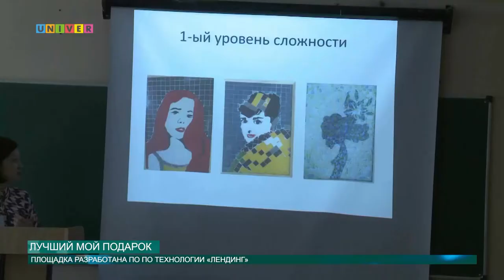Лучший мой подарок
Студенты инженерно-технологического факультета Елабужского института КФУ разработали уникальный проект – Студия авторских подарков «Сувенир И.Т.Ф.». Площадка была разработана по технологии «лендинг», которая позволяет получить всю необходимую информацию на одной странице.